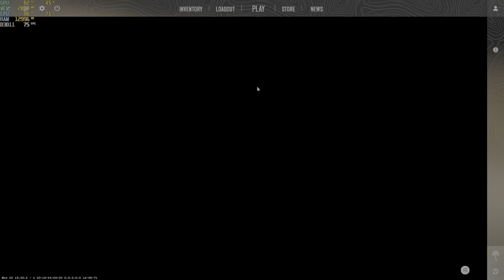counter strike 2 i5-12500h rtx 3050 ti 85w gddr6 2x8gb ddr4